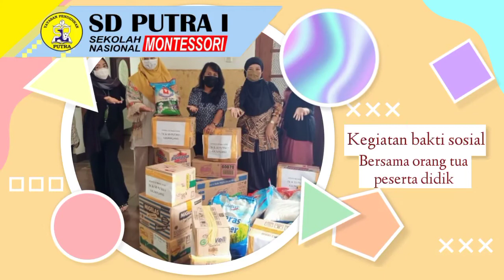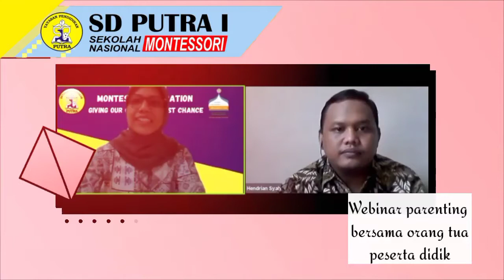Kerja sama SD Putra 1 Jakarta dengan Orang tua/Wali Murid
Pada video kali ini kami akan membahas kegiatan kerja sama SD Putra 1 Jakarta dengan Orang tua/Wali Murid. Untuk mengetahui lebih jelasnya, mari simak videonya sampai akhir.

Segera daftarkan putra-putri Bapak dan Ibu di Sekolah Terpadu Putra 1 Jakarta.

Info pendaftaran = 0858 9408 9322